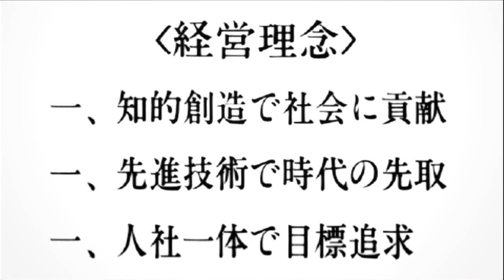SEGAGAGA Intro - 60fps Widescreen upscaled with English Subtitles HD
Segaga intro widescreen upscaled, recorded @60fps with English subtitles.
(the guys that announced an english patch long time ago, since this awesome Dreamcast game was only released in Japn).

My system: Asus M4A88TD-V EVO/USB3, AMD Phenom ii x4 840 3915Mhz, Radeon HD 6850 940mhz 1GB DDR5, 32GB RAM DDR3 1800Mhz, 256GB SSD Samsung 840 PRO, 60GB SSD ocz vertex2+500 GB HDD Sata Samsung 7200rpm 32MB+1TB external HDD USB 3.0, Win7 64bit